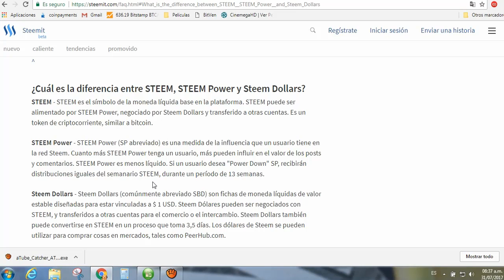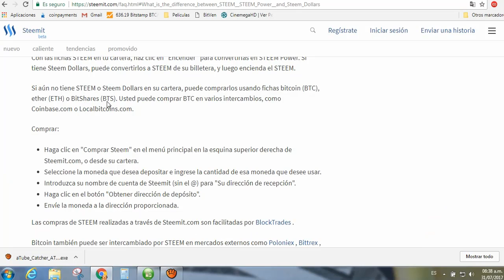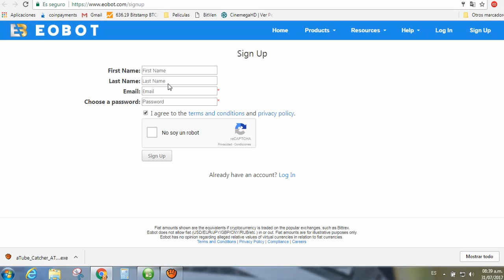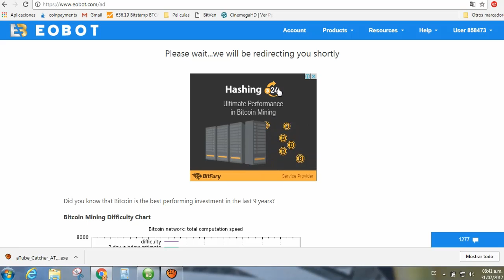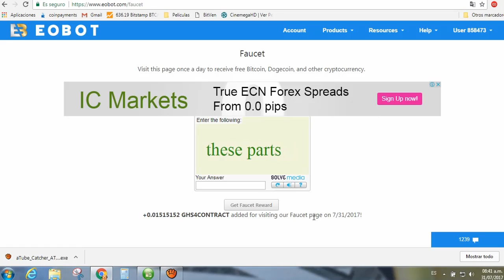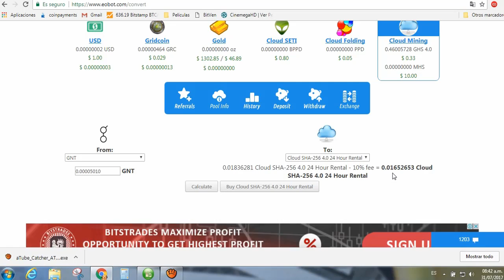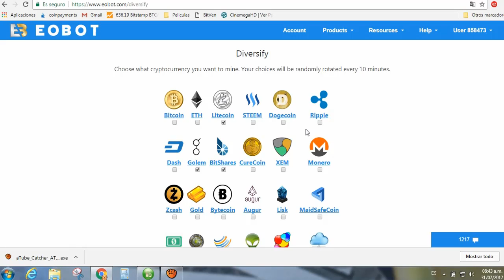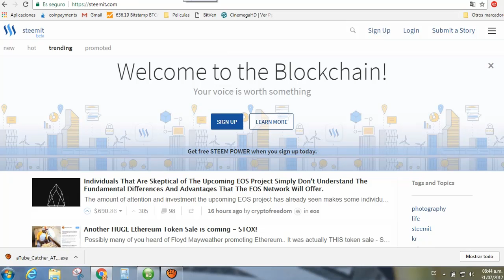Steem Estrategia Steem Power Gratis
Buenos días, les voy a compartir  esta estrategia para combinar 2 grandes formas de ganar de Criptomonedas gratis  y como esto nos ayudará a que  tengamos más Steem Power en Steemit, les dejo el link de registro de Eobot para que juntos alcancemos potencializar nuestro Steem Power, la idea principal es tener mayor poder de voto que eso se trasnforma en mayor ganancia, sólo será un par de minutos al día ya lo demás es automático